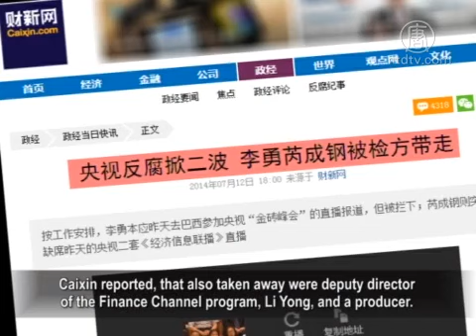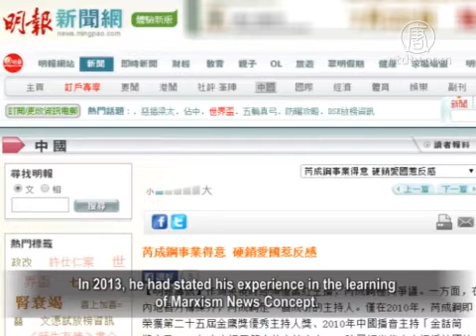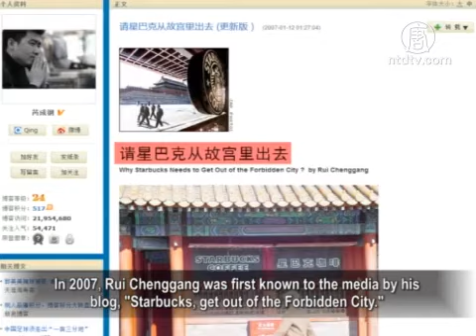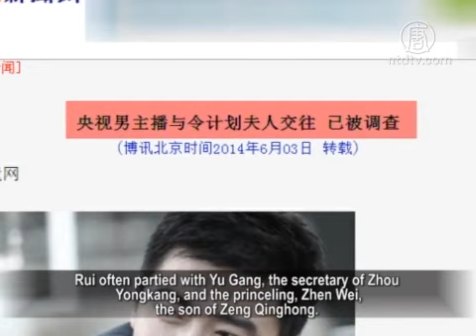CCTV Anchor Has Dubious Connection?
The CCTV male anchor Rui Chenggang was recently taken
away by the procuratorate staff for alleged involvement in the
case of Guo Zhenxi, CCTV Finance Channel Director.

Rui had said, "Networking is a must!"

Rui Chenggang, known for showing off his "narrow
nationalism", has been criticized for possessing strong
characteristics of the Party nature.

But, the Party Mom failed to protect him, she sacrificed him
in the name of anti-corruption in order to survive.

Rui Chenggang was the anchor for CCTV Economic
Information program.

Prior to air time, he was taken away by the Discipline
and Inspection Department.

The program was left with his anchor partner Xie Yingying,
an empty seat, and two microphones.

Caixin reported, that also taken away were deputy director
of the Finance Channel program, Li Yong, and a producer.

They were suspected of being involved in the case of Guo Zhenxi,
CCTV's Finance Channel Director.

Guo Zhenxi was arrested on allegations involving bribes of
2 billion yuan.

Rui Chenggang, aged 37, was once a top student of Anhui
Province.

He was known as the CCTV international presenter.
He had presided over the CCP's International Forums
and interviewed foreign dignitaries for CCTV.

He is winner of many awards from the CCP,
he was named one of the best presenters of CCTV.

Rui Chenggang had said in his book, networking is a must!
His colleagues had said that Rui Chenggang was very close
to Guo Zhenxi.

Guo Zhenxi believes Rui is one of the most valued presenters.

Rui Chenggang often presented himself as a patriot
of the regime and the Party.

He was known for his strong Party stance.

In 2013, he had stated his experience in the learning
of Marxism News Concept.

He believed that the Concept was established on a clear political
stance, which is the root, the core, and the key.

He also said, "The CCTV host is challenged with higher
expectations in the ideological consciousness, theoretical level
in policy, and political sensitivity."

Political science professor at the City University of New York
Xia Ming: "The CCP can sacrifice everything.

To maintain its political power, anyone can be eliminated,
including its General Secretary.

The Party is everything.

As long as the Party exists, any individual can be sacrificed.

It should remind everyone who has served the CCP
that serving the CCP is like making a living on the knife.
It is very dangerous."

In 2007, Rui Chenggang was first known to the media by his
blog, "Starbucks, get out of the Forbidden City."

Rui admitted this blog greatly increased his fame.

He said, many people had not heard of him before this blog.

In the 2010 G20 summit, Rui Chenggang attended the press
conference on behalf of CCTV and once again became a subject.

In the closing press conference of the summit,
his statement, "I think I can represent Asia," won much focus.

In 2011, during the Dalian Summer Davos, Rui Chenggang
mocked the U.S. Ambassador to China Gary Locke.

He asked Locke if his taking the Economy class was to remind
everyone: Americans still owe China money.

Locke responded with a laugh.

However, Rui Chenggang's 'smart talk' reminded the Chinese
how the American officials save the taxpayer's dollars.

Rui's question was also believed to represent those CCP
officials who feel uneasy about Locke's low-key style.

Rui Chenggang was criticized as arrogant and his provocative
talk has embarrassed the Chinese people.

Former Hebei People's Radio Editor Zhu Xinxin: "He is also
a victim of the CCP.

He has entirely had his mind focused on making name and fame,
pleasing the leader and obeying the power.

He has ignored his profession in the media."

Chinese media, The Paper, reported that CCTV inside sources
revealed that there is a public relations firm run by his family that

has a clearly set price tag for some of Rui's high-end
interview guests, his propaganda, and the time allocated
for the CCTV programs.

There are media reports that Rui Chenggang was very close
to Gu Liping, the wife of Lin Jihua, former Director of Central
Office.

They consider each other as brother and sister.

Rui Chenggang had also participated in a commercial
company run by Lin Jihua's nephew.

Rui often partied with Yu Gang, the secretary of Zhou
Yongkang, and the princeling, Zhen Wei, the son of Zeng
Qinghong.

Rui Chenggang was known to be close to Zeng Qinghong's
brother Zeng Qinghuai, who had controlled CCTV art center
for many years.